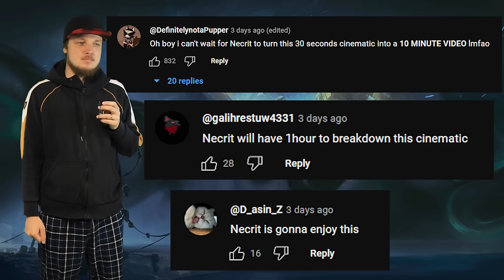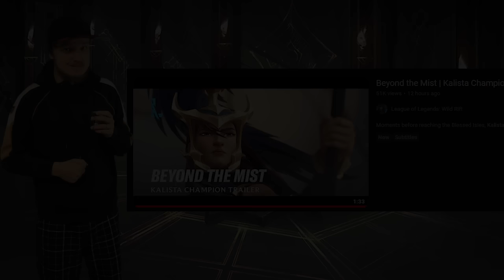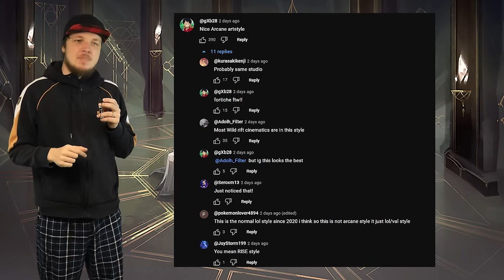The Lore of Kalista's Cinematic Explained